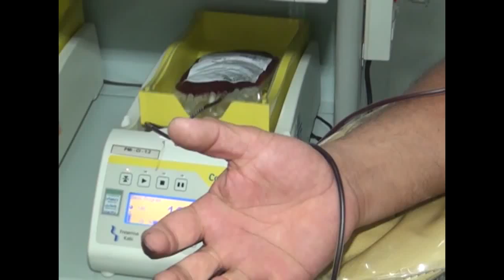CAMPANHA PARA DOAÇÃO DE SANGUE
Em meio ás comemorações do Dia Mundial do Doador de Sangue, o Ministro da Saúde, Arthur Chioro, disse nesta terça-feira que o Brasil quer ampliar a taxa de doadores voluntários, atualmente em 1,8% da população entre e 69 anos, para 3% dos brasileiros aptos a doar. Entre 2013 e 2014, houve aumento de 4,5% nas coletas de bolsa de sangue, passando de 3,5 milhões para 3,7 milhões, de acordo com dados do Ministério da Saúde.